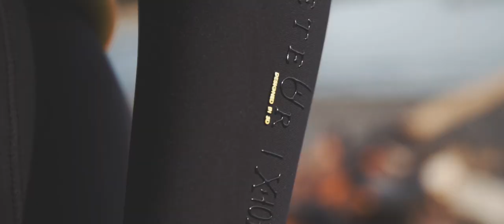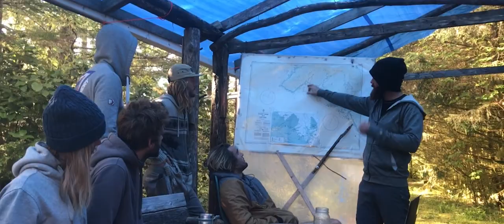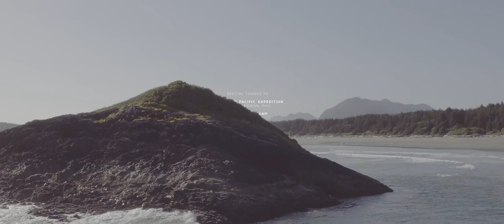Rugged Point - Manera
We are proud to present “RUGGED POINT”, a remote adventure in one of the most beautiful place on earth.

Spring Island, one square kilometer of wild forest on the rugged west coast of Canada.
The MANERA athletes settled a small camp and lived there for seven days, looking for wind, waves & adventure.
We ended up on Rugged Point Beach, untangling our Kite lines over bear tracks.
One morning Etienne found his neoprene boots devoured by the wolves. We surfed with a whale...

Even if the conditions are sometimes rough, changeable & unpredictable, we would not exchange our seats for a more classic destination. Cold weather, adventure & lack of comfort create lasting memories that only those who have experienced them can understand.

Our mind still shivers at the memory of these sessions,
Our hands are still shaking at the frozen memory of that water.

Starring: Pauline VALESA, David TONIJUAN, Paul SERIN, Camille DELANNOY, Etienne LHOTE.

Video: Petole Prod / Olivier SAUTET
Photo: Robin CHRISTOL

Music in order of appearance:
Alaskan Tapes – In Living Space
The Foreign Objects – Born Again Blues Man
Kevin Morby – Harlem River
Chromatics – Into The Black

Thanks to:
Wild Pacific Expedition
Tofino Surf Camp